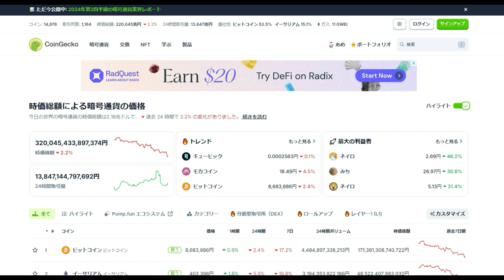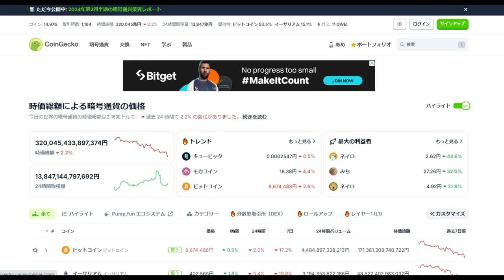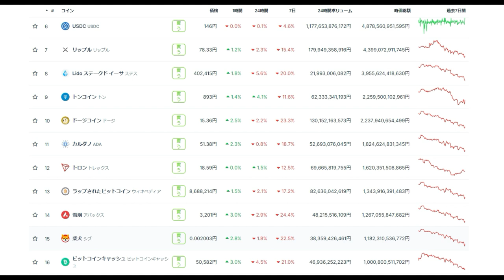【仮想通貨】近年まれにみる大暴落！そのメカニズム